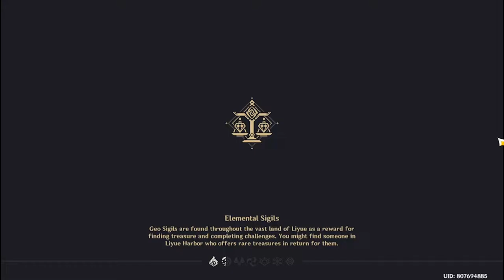Realm Of The Northeasterly Winds & The Easterly Winds | Wind Chaser Event | Genshin Impact